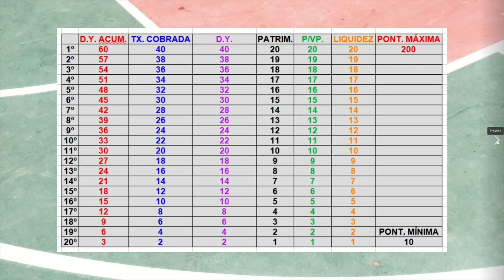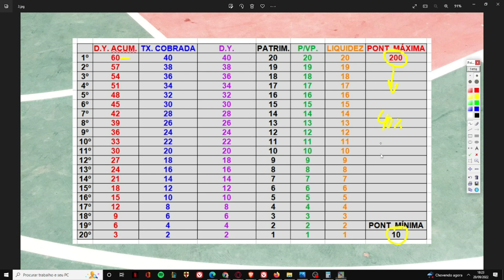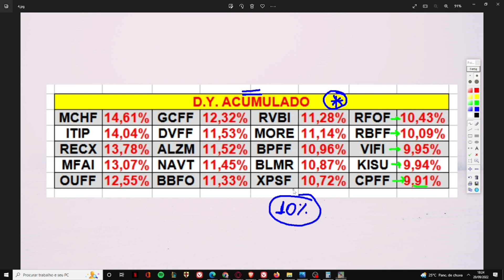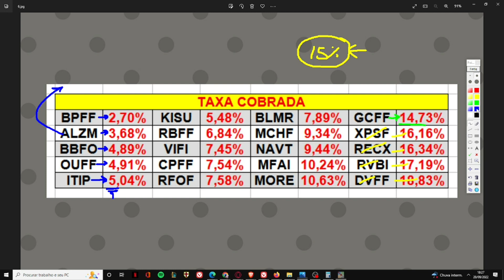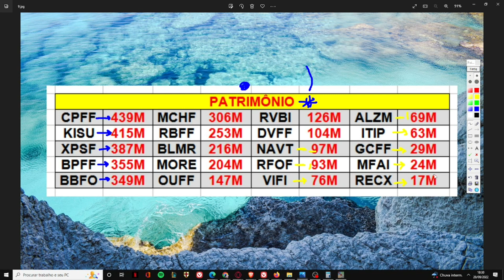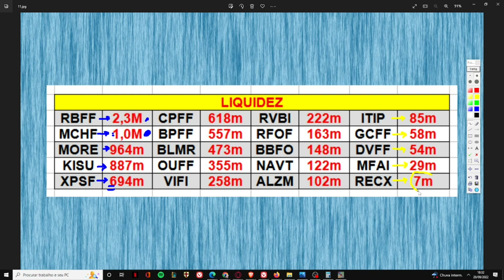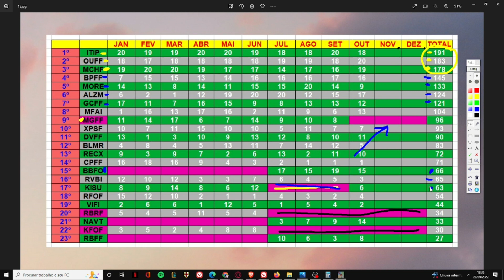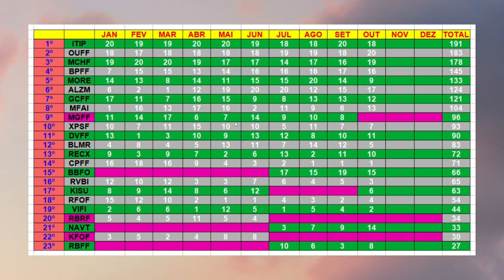TOP 20 FIIS FOFS - OUTUBRO 2022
Seja membro deste canal e ganhe benefícios:
Neste vídeo trago os "20 melhores" fundos imobiliário de FUNDOS, FOFS para OUTUBRO DE 2022.
O CANAL PRECISA ALCANÇAR 50K DE INSCRITOS. POR ISSO, PEÇO A AJUDA E COMPREENSÃO DE TODOS!!!